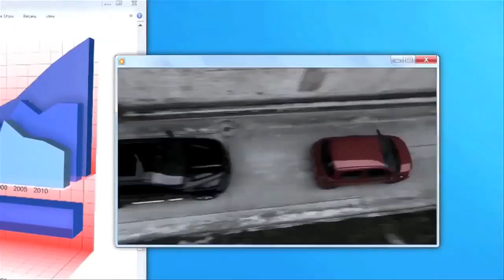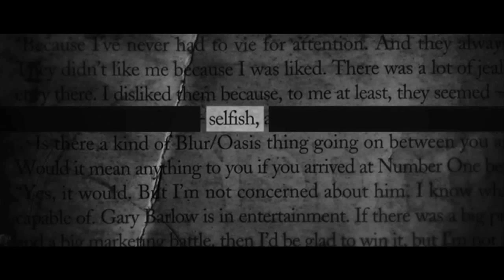Rushes Soho Shorts & The Reel present: Breaking into commercials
Rushes Soho Shorts & The Reel present: Breaking into commercials (25mins)

This seminar hosted by The Reel will take a look at how to break into the world of advertising.
With a panel made up of leading practitioners in the commercial field including Nexus co founder Chris O'Reilly, Jamie Clark - Head of Talent at Pulse, Seb Edwards (Director at Academy Films) and Kristian Brodie - Head of development for Agile Films. The Reel's Editor Jamie Madge examined what it takes to get noticed when starting out and how best to propel your career from there on.
Considering:
What do you look for in a new signing; Skills, Technique, Portfolio.
Where do you find them; Online, Festivals, Student
How competitive is the market?
Once signed, what's next for directors?
How important is working outside of the 'advertising' market?
Three key things potential directors should know/do?